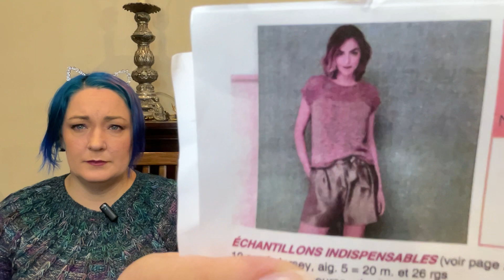Mitaine Croquée podcast 28, où on oublie nos micros au départ